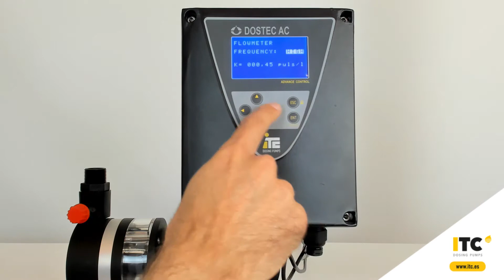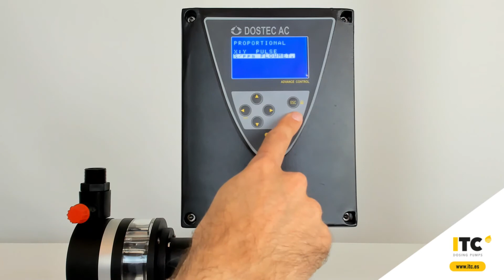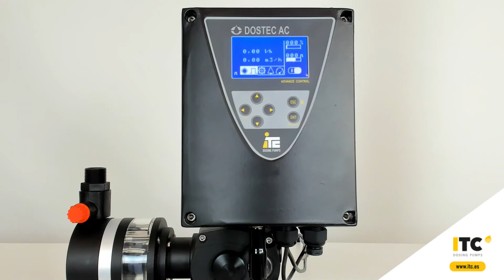Dostec AC - Proportional Mode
Proportional Mode Configuration of ITC Dostec AC Advanced Control Pump